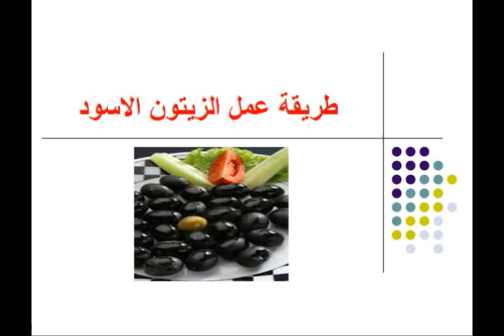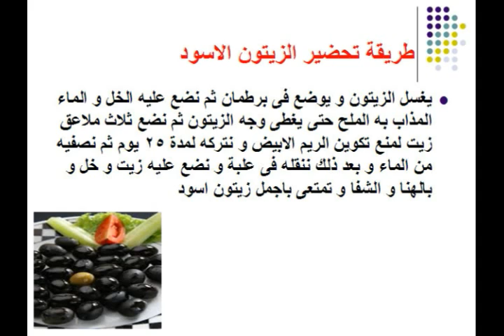طريقة عمل الزيتون الاسود فى المنزل بكل سهولة - Mai Ismael Channel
تعرفى او تعرف على طريقة عمل الزيتون الاسود خطوة بخطوة فى المنزل و لمزيد من الوصفات زورو صفحتنا على الفيس بوك

طريقة تخزين الكرنب

طريقة تخزين ورق العنب

طريقة تخزين البطاطس

طريقة تخزين القلقاس

طريقة تخزين الجزر

طريقة تخزين البرتقال

طريقة تخزين الجوافة

طريقة تخزين المانجو

طريقة تخزين الفراولة

طريقة تخزين القرع العسلى